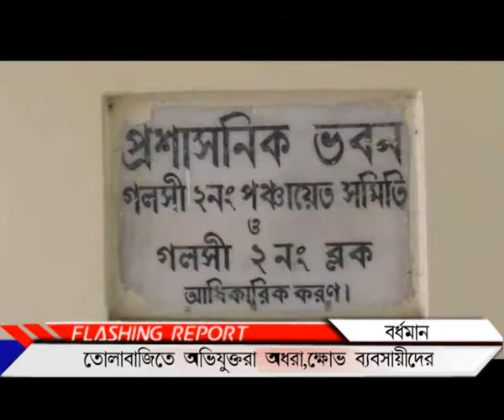তোলাবাজিতে অভিযুক্তরা অধরা,ক্ষোভ ব্যবসায়ীদের Burdwan_PUBLIIC TIMES